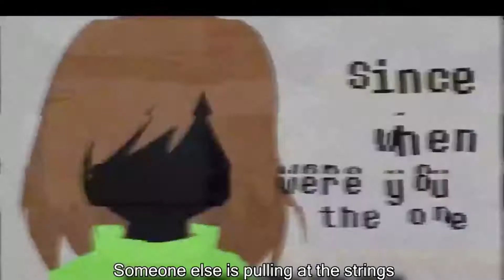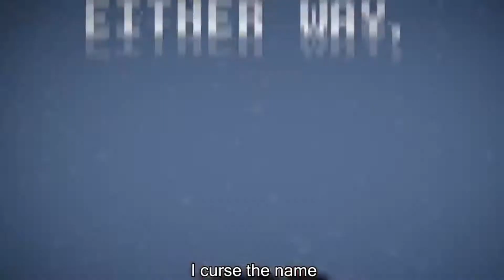undertale AMV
:v otro video mas entre los tantos que subo xd hola amigos de youtube aqui estamos en un nuevo video del canal